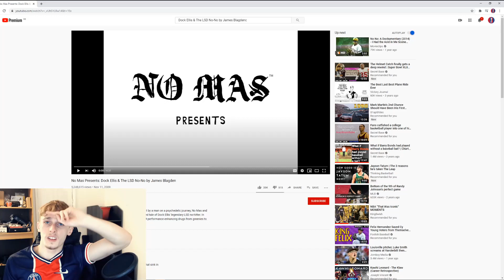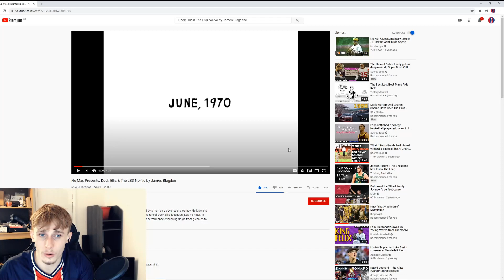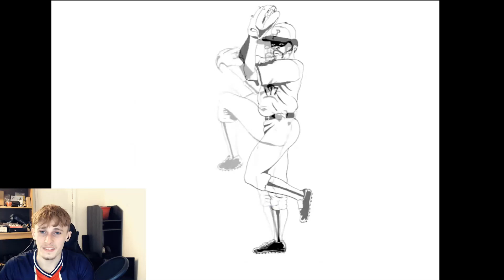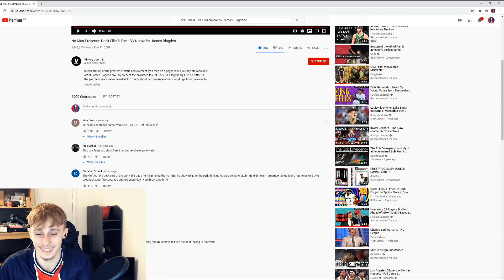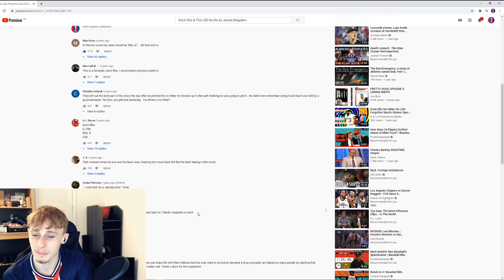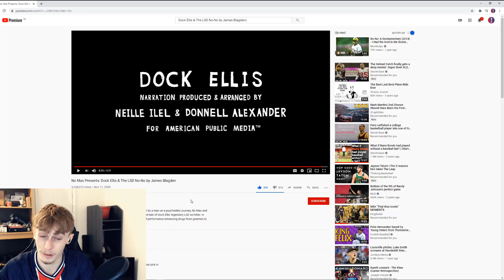Reacting to Baseball - No Mas Presents: Dock Ellis & The LSD No-No by James Blagden